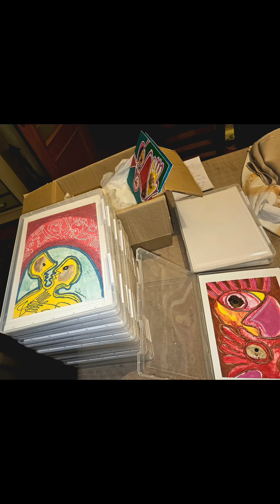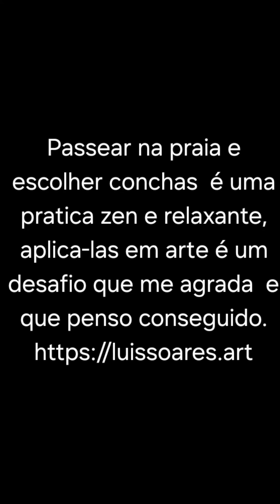Série "CONCHAS" 1